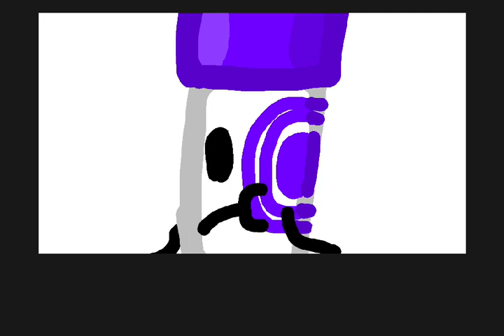B.F.D.I/B.F.B characters part 3